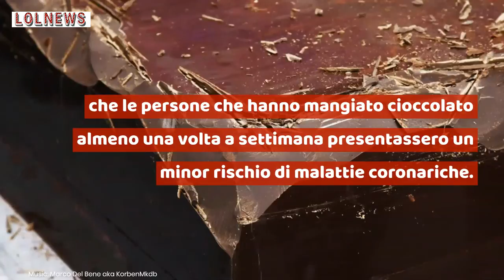Uno studio conferma: mangiare cioccolato una volta a settimana fa bene al cuore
Mangiare cioccolato nelle giuste quantità, fa bene. Se non altro fa bene al nostro umore, stimola le endorfine e ci rende felici. Ora un nuovo studio scientifico dimostra come possa avere effetti benefici per la salute.
Lo studio, pubblicato lo scorso 22 luglio sull'European Journal of Preventive Cardiology e condotto da ricercatori di diverse cliniche, ha evidenziato come le persone che hanno mangiato cioccolato almeno una volta a settimana presentassero un minor rischio di malattie coronariche.
Crediti foto @kikapress, @shutterstock

Leggi anche: GLI ALIMENTI CHE FANNO INVECCHIARE PRIMA: NELLA LISTA ANCHE UN INSOSPETTABILE